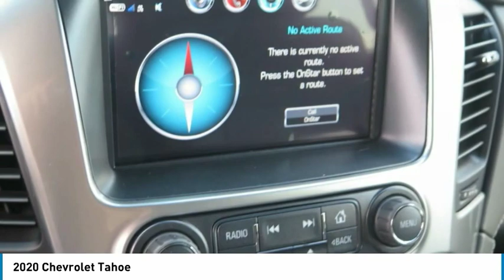2020 Chevrolet Tahoe LR134157R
2020 Chevrolet Tahoe

Edwards Chevrolet 280 is Proud to offer you this Exceptional 2020 Chevrolet Tahoe, Appointed with the LS Trim and is finished in Black over Jet Black Cloth inside. Highlight features include 4WD and Jet Black Cloth And it is ready for your consideration today!brbrbrFactory MSRP: $49,435br$8,500 off MSRP!brPriced below KBB Fair Purchase Price!br15/21 City/Highway MPGbrAwards:br  * ALG Best Residual ValuebrbrEdwards Chevrolet-280 in Birmingham, AL, also serving Tuscaloosa, AL and Montgomery, AL is proud to be an automotive leader in our area. Since opening our doors, Edwards Chevrolet-280 has kept a firm commitment to our customers. We offer a wide selection of vehicles and hope to make the car buying process as quick and hassle free as possible PLUS Lower city taxes on purchases. Price includes: $3000 - Consumer Cash Program. Exp. 02/03/2020